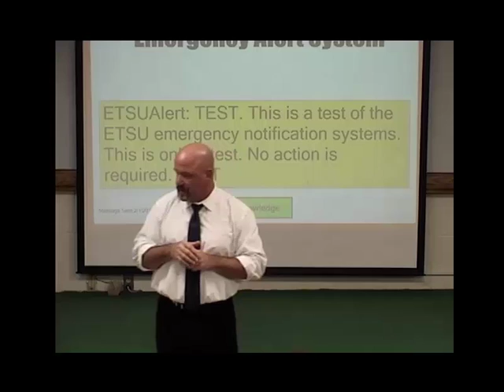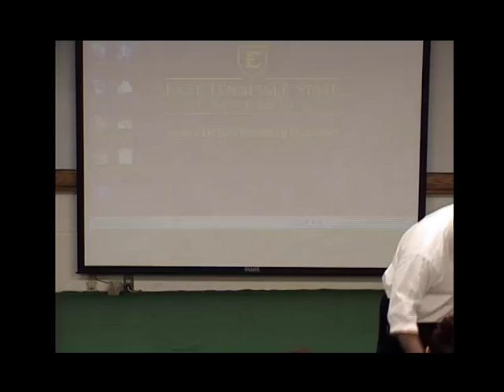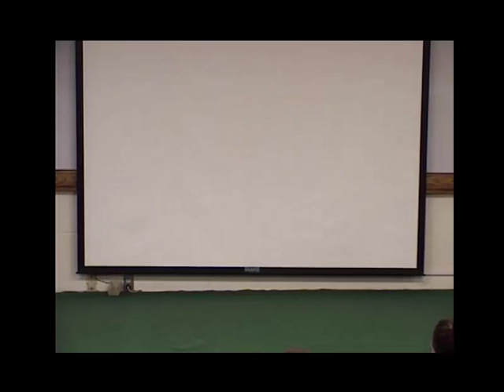Breakfast with the Expert February 1 2017, Randy Hensley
“Meeting the Needs of Children: Strategies for Building Regional Support”

 Coalition for Kids is a non-profit organization with a mission to help children in need through educational, mentoring and other support programs.  Mr. Hensley will review the mission, history and programs of the coalition, opportunities and challenges in leading a non-profit organization focused on meeting the needs of a defined population, and potential internships and careers for our students.